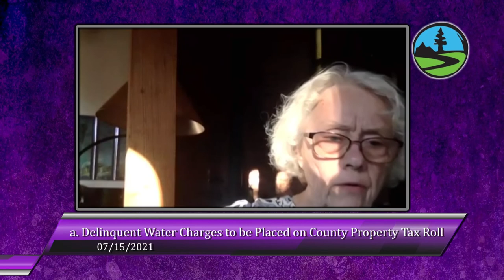San Lorenzo Valley Water District 7/15/21